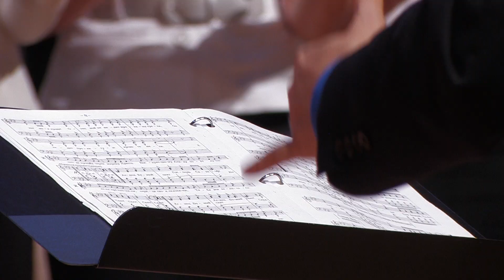Хор "Суламита" - песня "Свят"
Отрывок из утреннего служения. 22 Сентября 2013 года.